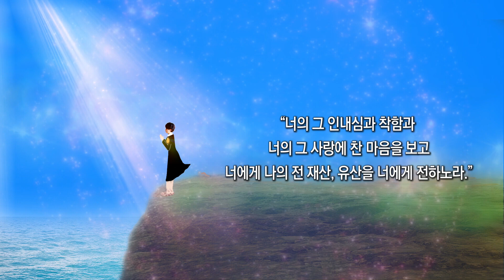“작은영혼의 두벌죽음의 희생을 통해서 예수님께서 완성하신 성화” 2021. 11. 14. 알렉산델 신부님 강론 (Homily by Fr. Alexander)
* 이 영상은 유튜브 자막(한국어)이 제공됩니다.

“마마 쥴리아는 나병 환자 환자들에게 얼마나 따뜻하게 대했어요? 소록도에 가서 다른 사람들은 다 옮을까 봐 접촉하기를 기피를 하는데 마마 쥴리아는 그들을 그냥 끌어안고 정말 사랑셨다는 것입니다. 세례를 받기 전, 하느님을 알기 전이었지만 그런 일이 있었죠.”